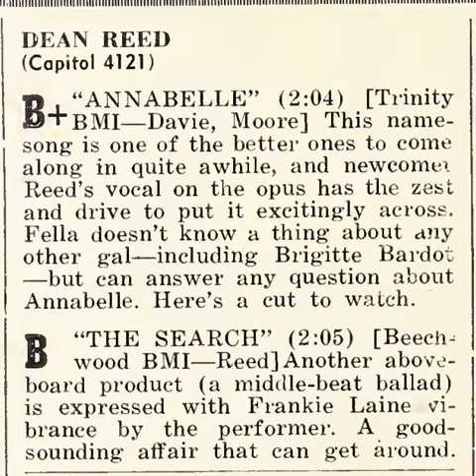Annabelle (Bob Davie - Marvin Moore) - Dean Reed (December 1958)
Blurb taken from Cash Box, January 17, 1959, page 10